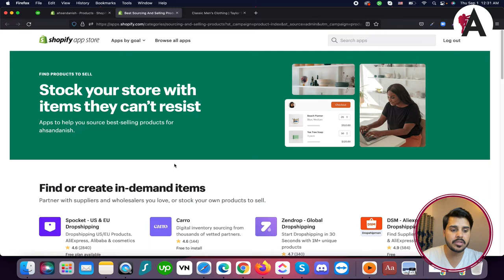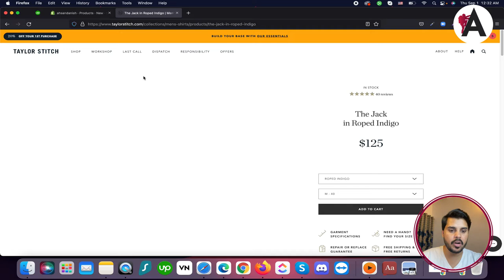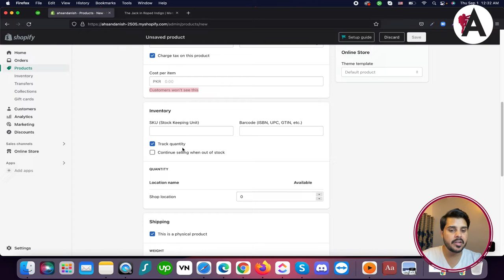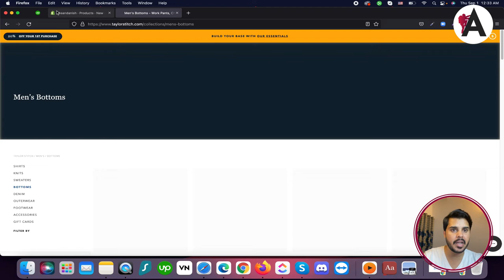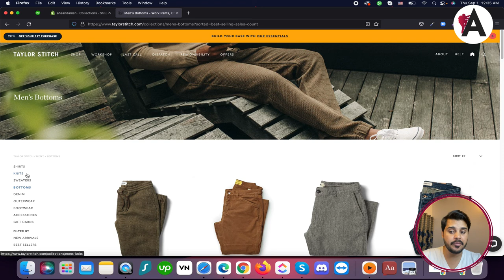How to add products in Shopify store | Complete Shopify Tutorial For Beginners in URDU/HINDI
Learn how to add products to your Shopify store with this comprehensive tutorial series presented in Urdu/Hindi. Whether you're new to e-commerce or looking to expand your product catalog, these tutorials provide step-by-step instructions to help you effectively showcase your inventory. From creating product listings to optimizing product descriptions and images, unlock the full potential of your Shopify store and attract more customers. Dive into these tutorials and start adding products to your Shopify store with confidence.

🟠 💬 𝗙𝗼𝗹𝗹𝗼𝘄 & 𝗖𝗵𝗮𝘁 𝘄𝗶𝘁𝗵 𝗺𝗲 :
_____________/𝗦𝘂𝗽𝗲𝗿 𝗟𝗶𝗻𝗸\_______________